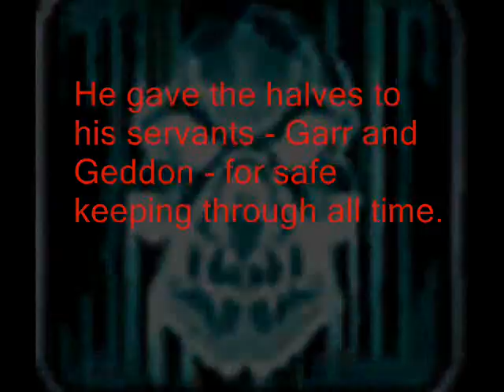Riddle of Elementium 2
Second in the Riddle of Elementium Series.  Follows the story of Xastra and her friends in The Eleventh Hour